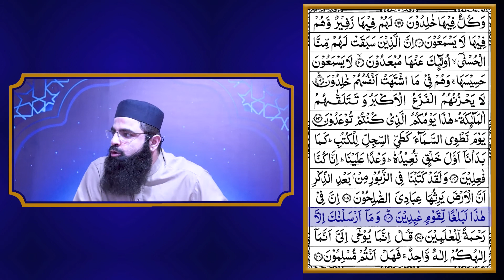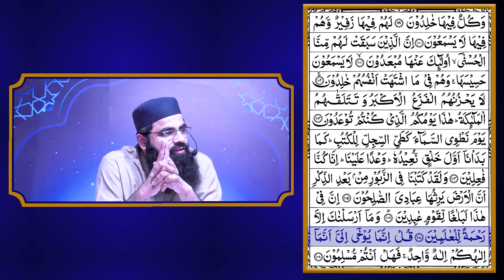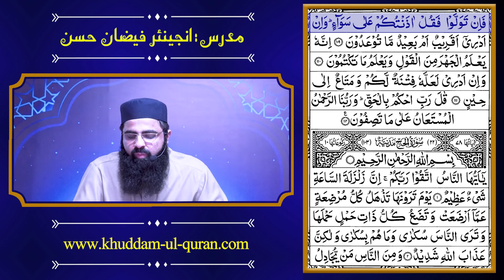88 SurahAl Anbiya 69 ta 112 | دورہ قرآن | By Engineer Faizan Hassan -2019